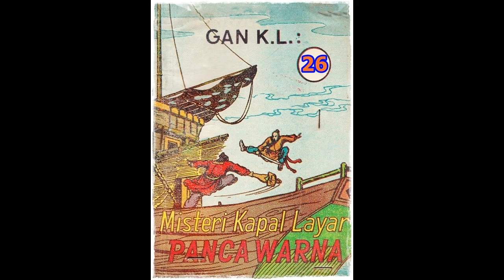Seri Cerita Silat Misteri Kapal Layar Pancawarna Jilid 26